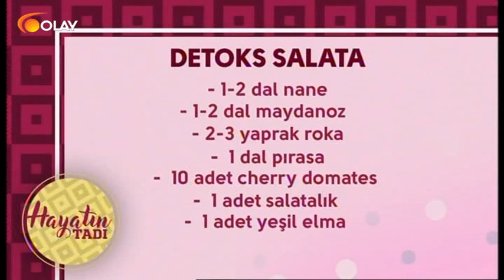Hayatın Tadı 21 09 2017